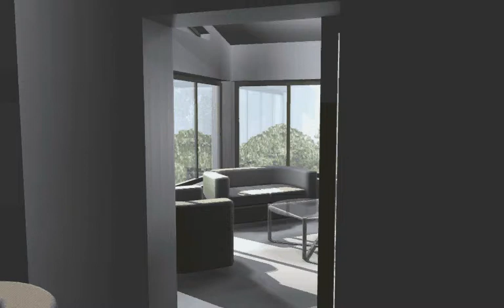House Extension, Bearsden by Dallman Johnstone Architects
Architects, Interior Designers, Project Managers
24 New Kirk Road
Bearsden Cross
G613SL

These alterations consisted of a new kitchen, utility, cloaks and living area.  These new areas overlook the pretty garden.  Large windows let light in and it has a light, airy feeling.